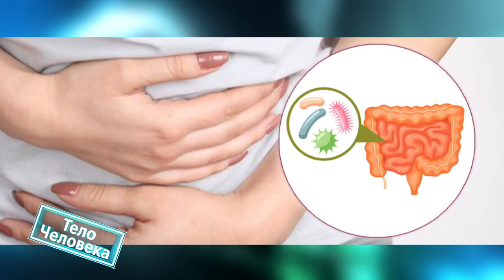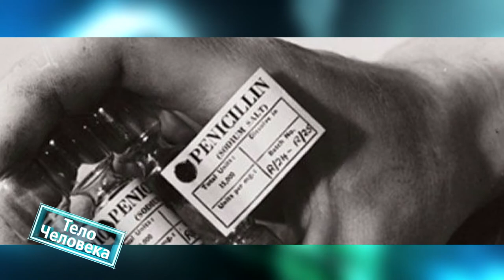Тело человека 18.02.2020 Антибиотики